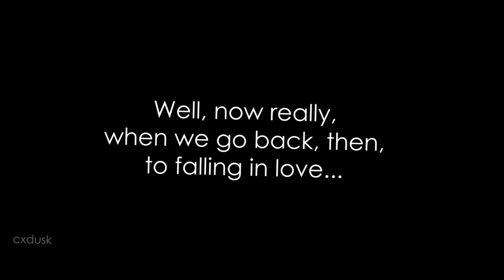stemily - i give myself to you - emily nelson - stephanie smothers - a simple favor